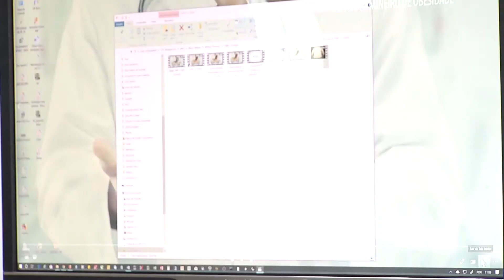Cresce a procura por cirurgia bariátrica no Brasil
Mais da metade da população brasileira está acima do peso, sendo que uma em cada cinco pessoas é considerada obesa. Os dados são do ministério da saúde. Muitas delas tem recorrido a cirurgia bariátrica para resolver o problema. Mas será que este é o melhor caminho? É o que nós vamos acompanhar agora na reportagem de Paolo Xavier.